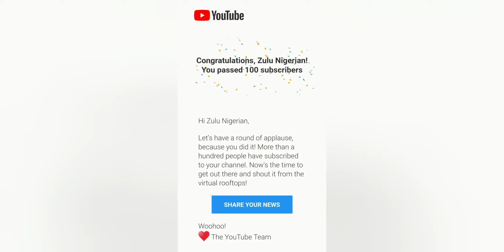100 Youtube Subscribers ❤ | Thank You | 1st Milestone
Thank you fam ❤🖤❤ we did it! Our first milestone 100 YOUTUBE SUBSCRIBERS.

SUPER grateful...

I will do better, work on my editing skills...

Post more frequently...

I appreciate everyone whose watched and shared, commented and liked.

My notification gang... thank you

My ever commenting naija gang! I hail una ooo 😁🙏🏾🤗